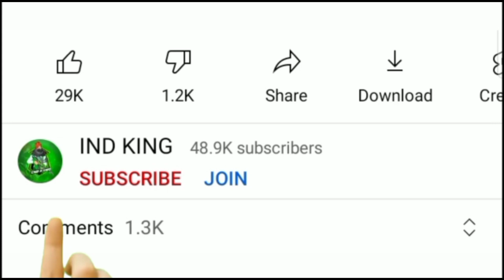February Elite Pass Free Fire 2022 | February Elite Pass Full Review | Season 45 Elite Pass February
👉 Related Keywords 👈

February elite pass free fire 2022
February elite pass 2022
February ka elite pass
ff February elite pass 2022
season 45 elite pass
45 elite pass free fire
45 elite pass free fire
next elite pass in free fire february 2022
next elite pass FF
elite pass season 45

🙏 PLEASE 🙏

👍L👍
👍I👍
👍K👍
👍E👍

💌S💌
💌H💌
💌A💌
💌R💌
💌E💌

🔔S🔔
🔔U🔔
🔔B🔔
🔔S🔔
🔔C🔔
🔔R🔔
🔔I🔔
🔔B🔔
🔔E🔔

💬C💬
💬O💬
💬M💬
💬M💬
💬E💬
💬N💬
💬T💬